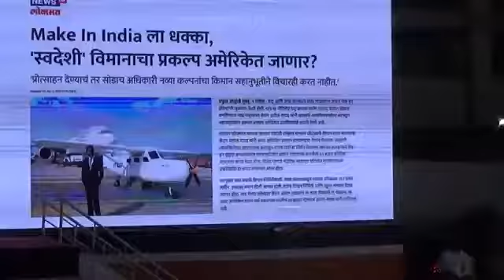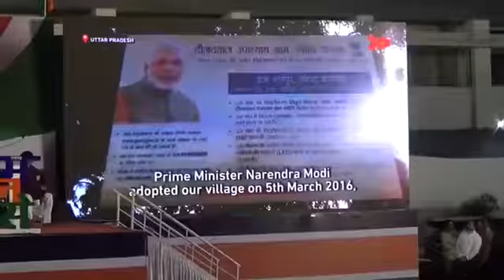Raj Thackeray Uncut Speech Raigad Mahad